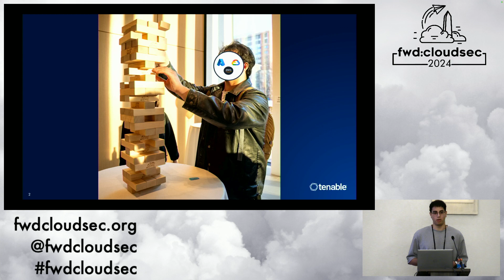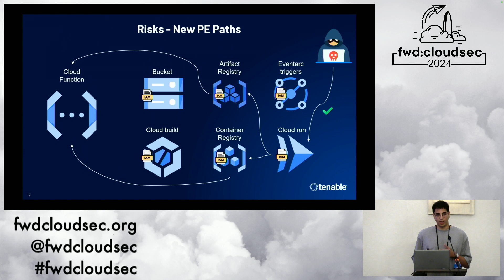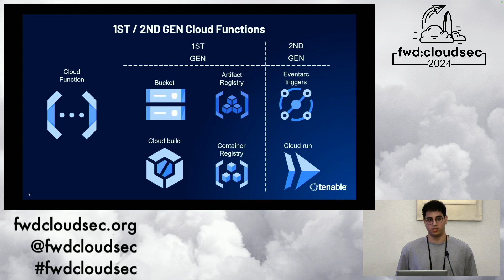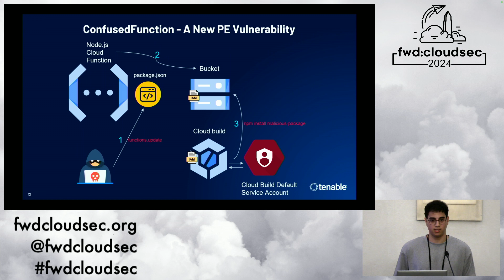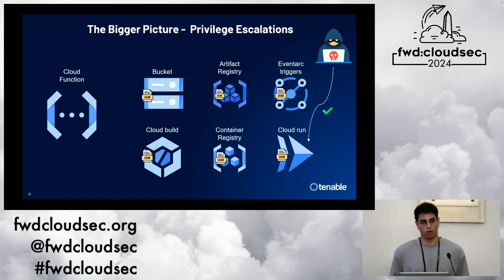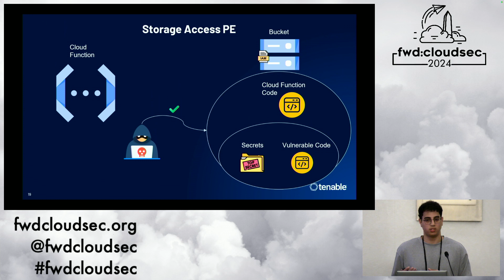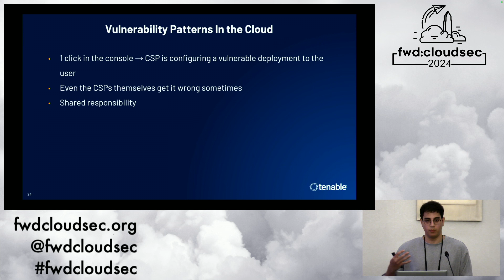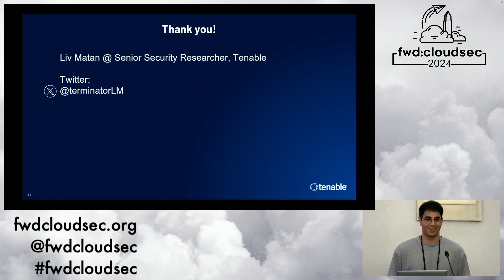One Click, Six Services: Abusing The Dangerous Multi-service Orchestration Pattern - Liv Matan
Speaker: Liv Matan (@terminatorLM)

Liv Matan is a Senior Security Researcher at Tenable, where he specializes in application and web security.
As a bug bounty hunter, Liv has found several vulnerabilities in popular software platforms, such as Azure, Google Cloud, AWS, Facebook, Gitlab, was recognized as Microsoft's Most Valuable Researcher, and presented at conferences such as DEF CON Cloud Village and fwd:cloudsec. In his free time, he boxes, lift weights and plays Capture the Flag (CTF).

Abstract: Cloud providers build their services a little like Jenga towers. They use their core services as the foundation of more popular customer-facing offerings. You may think you’re just creating a GCP cloud function in an empty account. In reality, with one click, you’re creating resources in six different services: a Cloud Build instance, a Storage Bucket, an Artifact Registry or a Container Registry, and possibly a Cloud Run instance and Eventarc triggers. The security of the entire stack is only as strong as the weakest link.
By looking at the entire stack, we can find privilege escalation techniques and even vulnerabilities that are hidden behind the stack. In my research, I was able to find a novel privilege escalation vulnerability and several privilege escalation techniques in GCP.

The talk will showcase a key concept, sometimes not discussed enough: cloud services are built on top of each other, and one click in the console can cause many things to happen behind the scenes. More services mean more risks and a larger attack surface.

The next part will dive deep into the vulnerable GCP cloud functions deployment flow. I will showcase the vulnerability I found in this flow, which enables an attacker to run code as the default Cloud Build service account by exploiting the deployment flow and the flawed trust between services resulting in a large fix and change in GCP IAM and Cloud Functions. This would grant an attacker high privileges to key services such as Storage, Artifact Registry, and Cloud Build.

However, this talk is about more than just a vulnerability. By understanding cross-service dependency, we can reveal a broad attack surface for many possible privilege escalation vectors between services. I will demo a simple tool I wrote to find the hidden APIs that are called by the CSP when performing an action.

By the end of this talk, the audience will learn the dangers of treating cloud services like a black box. The talk explains the hidden deployment flow behind one important stack, and provides the tools to uncover the risks of many more.